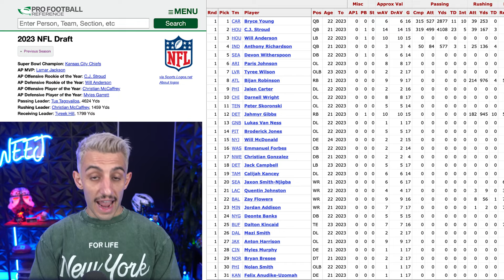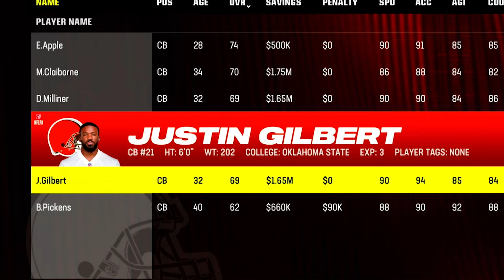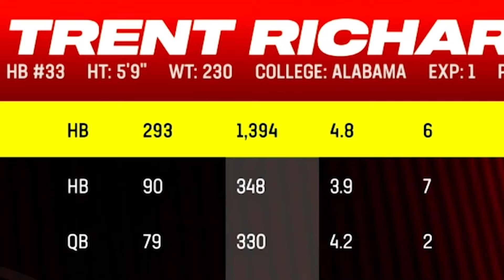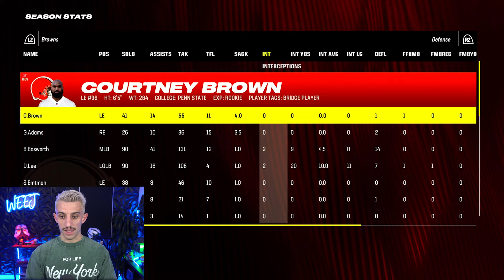I made a team of NFL BUSTS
❱ Seat Geek: code WEEJ for $20 off your first SeatGeek purchase